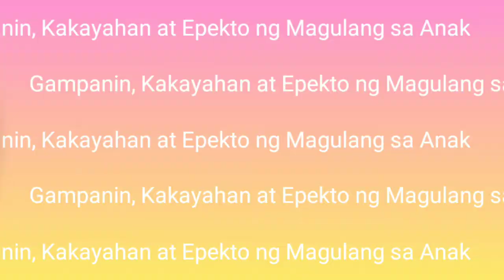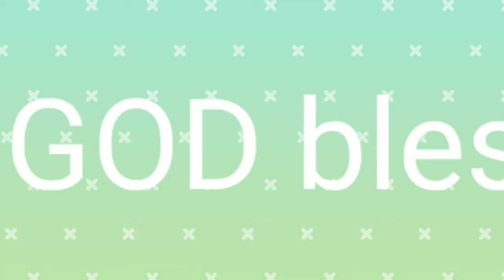Gampanin, Kakayahan at Epekto ng Magulang sa Buhay at Kinabukasan ng Anak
Gampanin, Kakayahan at Epekto ng
Magulang sa Anak

       This video is about how parents affect the lives of their children.
There are two pathways leading to failures and destitute and the way leading to a worthwhile life. We as parents must show them the way.

" Ang kabataan ay pag-asa ng sting bayan." -JP Rizal

" Ang mga magulang ang pag-asa ng mga kabataan." - DIFulgencio

Grateful for:
PMC Team
Couples to be Married
KineMaster Music Collection: Wedding
Thumbnail Maker
Video Creator: Dolores Fulgencio Marriage Counselor Channel